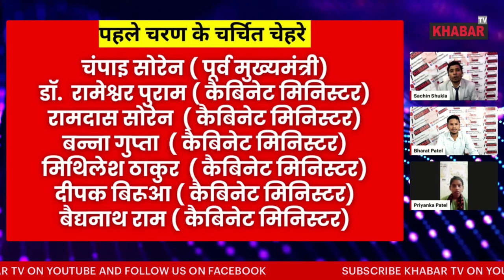चाईबासा में दीपक बिरुआ मजबूत, हेमंत सोरेन की कैबिनेट में मंत्री हैं दीपक बिरुआ